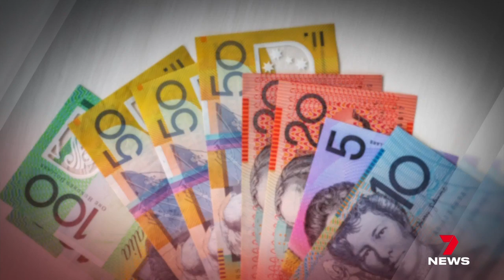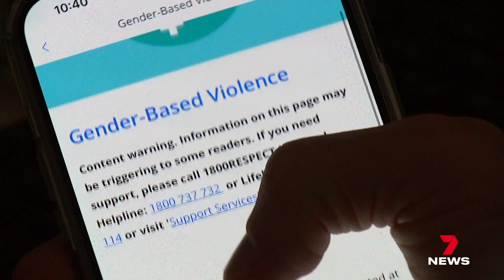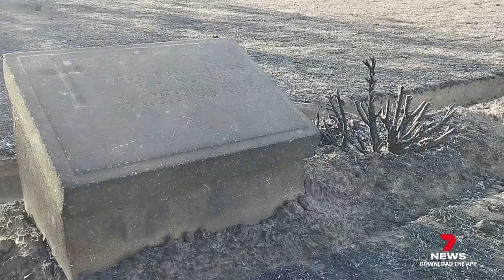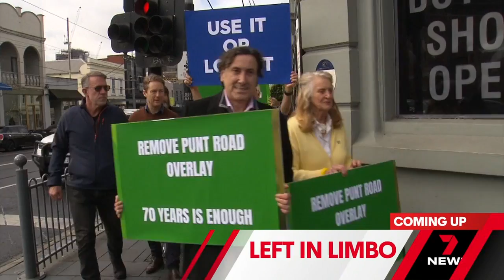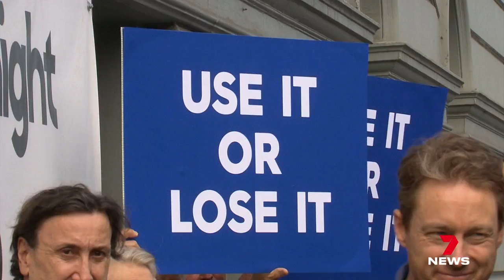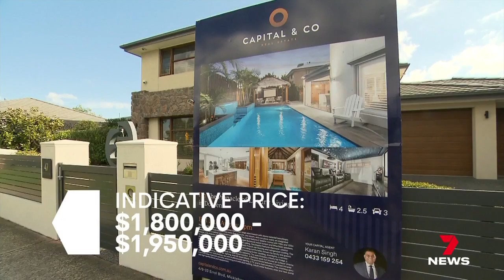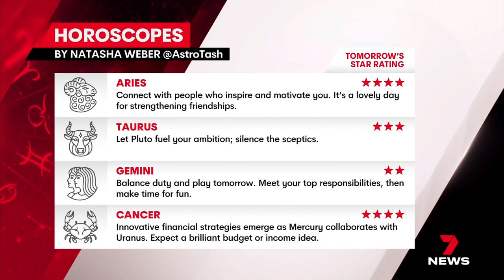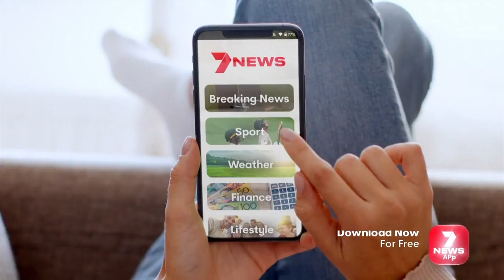Seven News Melbourne - 17/08/2024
Presented by Mike Amor, Karina Carvalho, Abbey Gelmi and Melina Sarris.